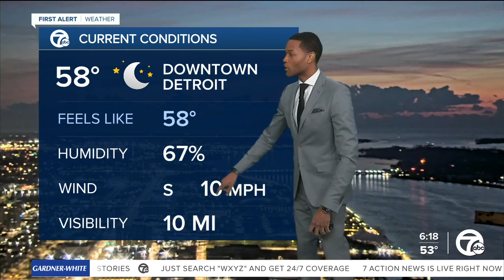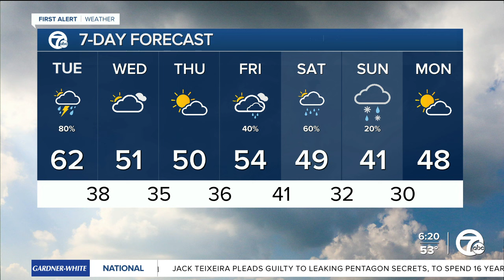Metro Detroit Weather: Rain today with a chance of storms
A cold front will push showers and a chance for thunderstorms into our area this morning. Most rain amounts will be a quarter to a half inch but more in storms.